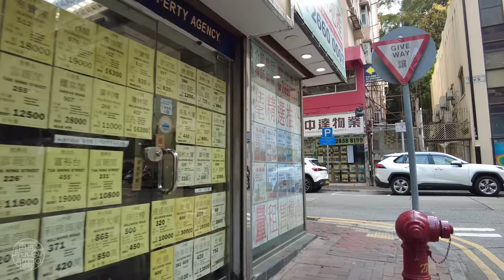Tsim Sha Tsui, Hong Kong - Walking Tour 4K⁶⁰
Join me as I take an afternoon stroll in the neighbourhood of Tsim Sha Tsui, Hong Kong.

Tsim Sha Tsui, often abbreviated as TST, is an urban area in southern Kowloon, Hong Kong. The area is administratively part of the Yau Tsim Mong District.

Geographically, Tsim Sha Tsui is a cape on the tip of the Kowloon Peninsula pointing towards Victoria Harbour, opposite Central. Several villages had been established in this location before Kowloon was ceded to the British Empire in 1860. The name Tsim Sha Tsui in Cantonese means sharp sandspit. It was also known as Heung Po Tau (香埗頭), i.e. a port for exporting incense tree.

Tsim Sha Tsui is a major tourist hub in Hong Kong, with many high-end shops, bars, pubs and restaurants that cater to tourists. Many of Hong Kong's museums are located in the area.

Chapters

0:00 Intro
0:53 Hillwood Road
6:30 Austin Avenue
13:15 Carnarvon Road
14:32 Granville Road
17:25 Granville Circuit
19:23 Granville Road Continued
20:05 Chatham Road South
21:27 Cameron Road
25:41 Carnarvon Road Continued
27:08 Prat Avenue
30:02 Chatham Road South Continued
32:08 Mody Road
33:28 Hanoi Road
35:41 Carnarvon Road Continued